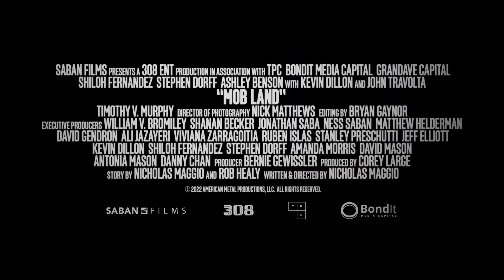Mob Land Official Trailer 2023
Mob Land,   Official Trailer 2023,Mob LandTrailer 2023,John Travolta,
A young father gets in over his head after a robbery goes wrong. Some debts can't be repaid with money.

MOB LAND Official Trailer (2023) John Travolta,
Stephen Dorff, Ashley Benson, Kevin Dillon
John Travolta